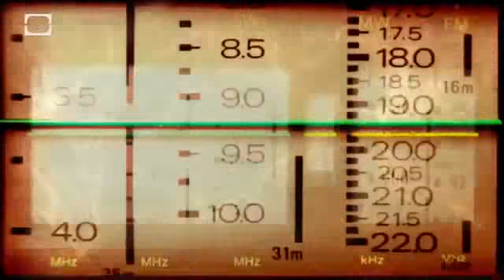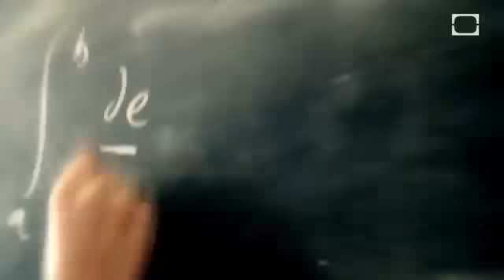The world is created by the word